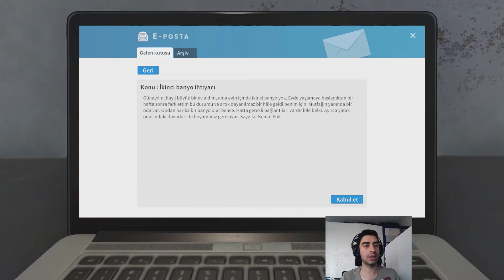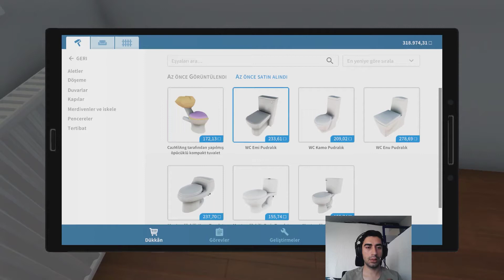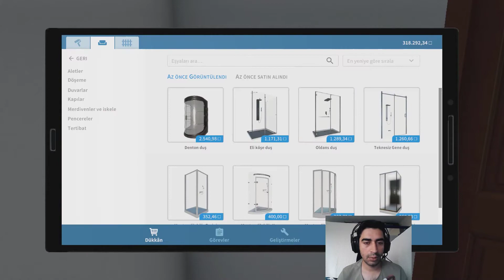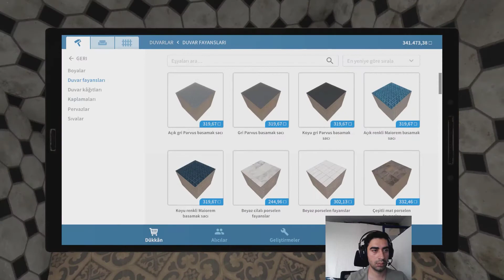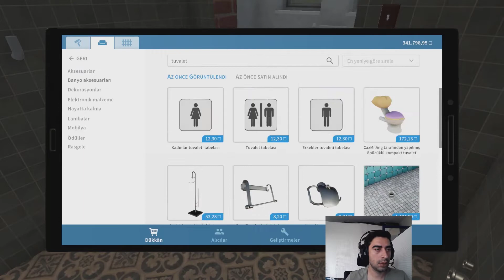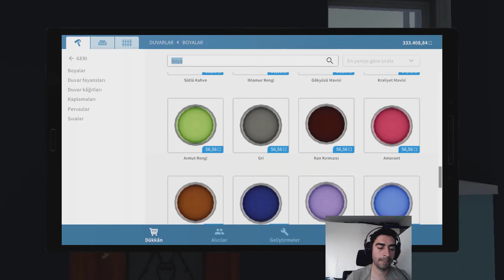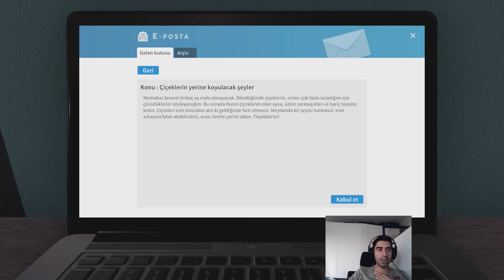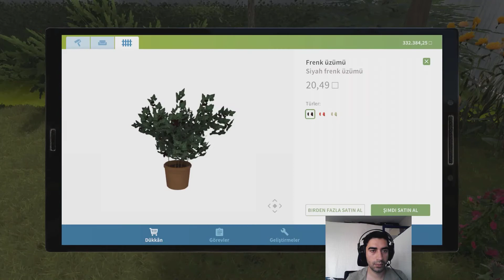House Flipper - 6. Bölüm ( Ofisimize Ufak Dokunuşlar )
Selam dostlar. House Flipper'ın bu bölümünde aldığımız işin akabinde ofisimize biraz vakit ayırıyoruz. İyi seyirler dilerim.

Müzik ve gitar - elektro gitar dünyasına ilginiz varsa şu kanalı da buraya bırakayım=